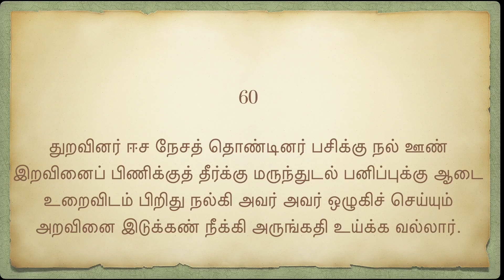திருவிளையாடல் புராணம் - மதுரைக்காண்டம் - 034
59

சாறடு கட்டி யெள்ளுச் சாமைகொள் ளிறுங்கு தோரை
ஆறிடு மதமால் யானைப் பழுக்குலை யவரை யேனல்
வேறிபல் பயறோ டின்ன புன்னில விளைவு மற்றும்
ஏறோடு பண்டி யேற்றி யிருநிலங் கிழிய வுய்ப்பார்